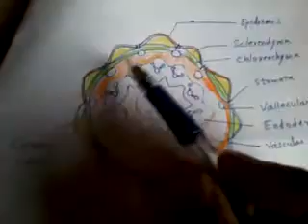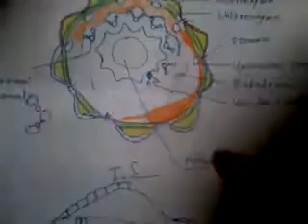Equisetum Morphology, Anatomy and Reproduction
Equisetum Morphology, Anatomy and Reproduction and Strobilus